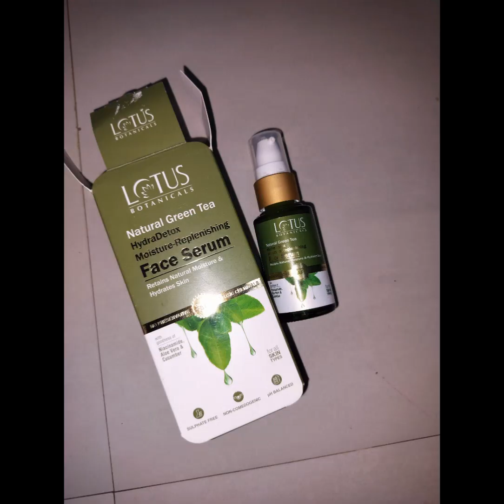Lotus products review ❤️❤️❤️❤️